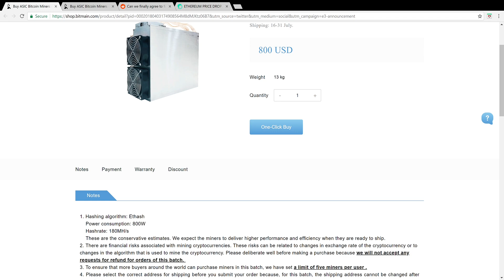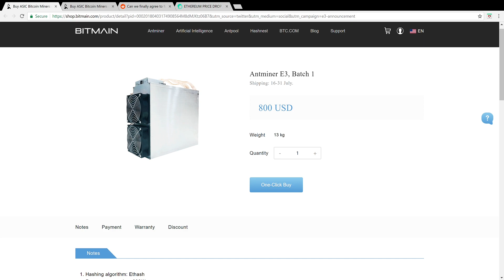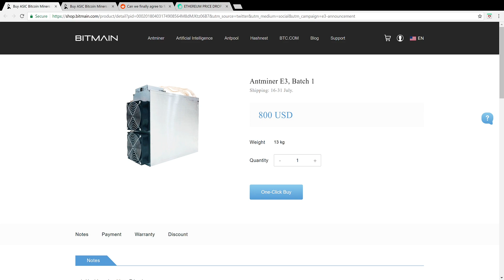BITMAIN ETHEREUM ANTMINER E3 IS IT WORTH IT?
It appears the rumors are true the Antminer E3 is now available for sale by Bitmain and it's causing a stir in the Ethereum community. In this video we discuss the Antminer E3, ASIC vs GPU mining, whether the Antminer E3 is even worth it, and why other companies haven't manufactured ASIC units?

Antminer E3, Batch 1 Shipping: 16-31 July.

Can we finally agree to fork to kill the Antminer E3?

LET’S KEEP ETHEREUM ASIC-PROOF!

EHEREUM PRICE DROP. ASIC VS. GPU MINING